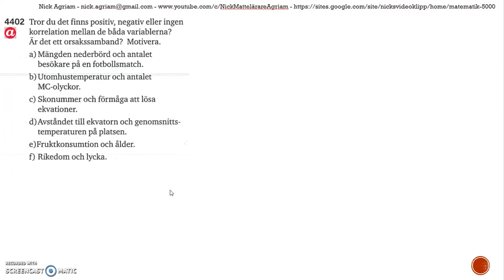Matematik 5000 Ma 2b Kapitel 4 Statistik Modellering Korrelation 4402